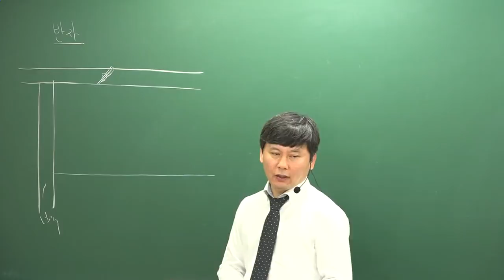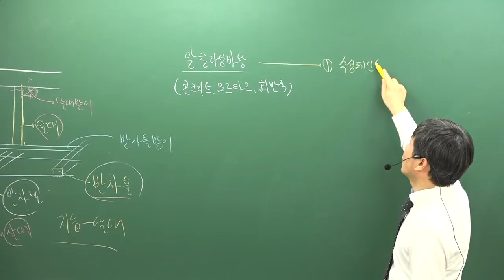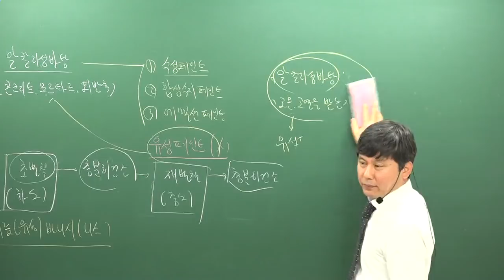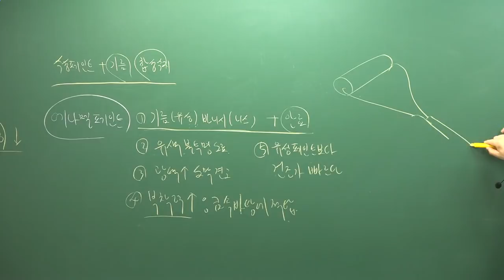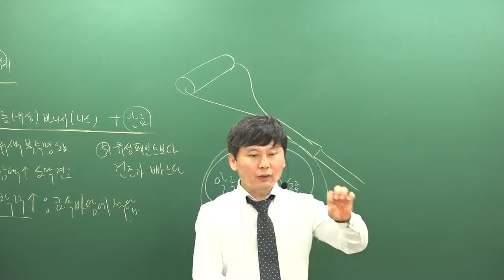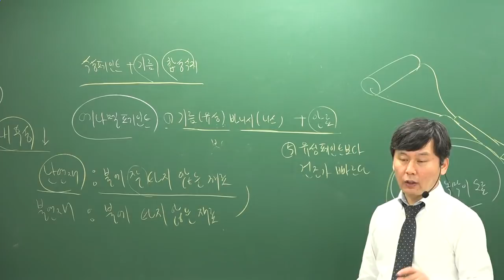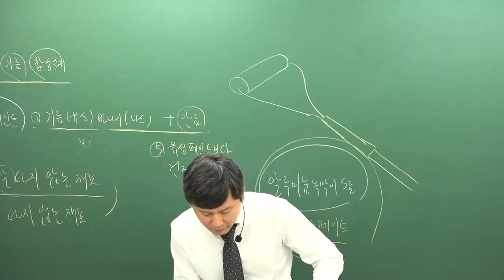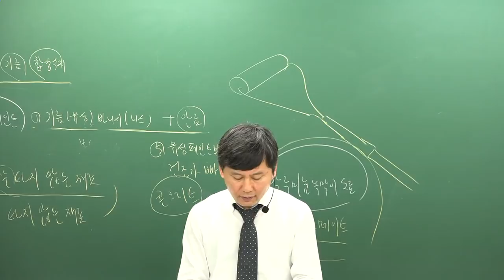[주전무] 2019년 주택관리사 시설개론 기본이론과정 12-21